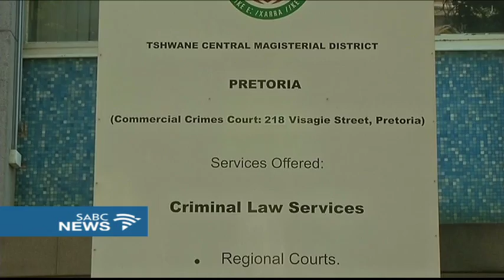Phahlane fraud, corruption case postponed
The fraud and corruption case against former acting National Police Commissioner, General Khomotso Phahlane, his wife Brigadier Beauty Phahlane and a third co-accused, businessman Durandt Snyman, has been postponed until the 7th of June. The trio made a brief appearance at the Commercial Crimes Court in Pretoria. Police watch-dog IPID says more charges could be added and more suspects will be brought in.